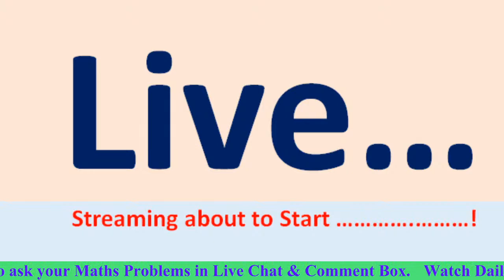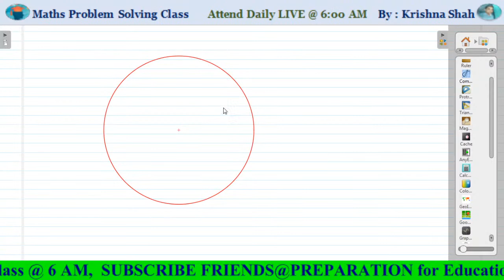18 Maths Problem Solution class | Live @ 6 AM | By Krishna Shah On FRIENDS@PREPARATION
In this video you can ask your mathematics doubts in LIVE CHAT & Comment Box during Live Class @ 6:00 AM daily on @FRIENDS@PREPARATION by Krishna Shah

All rights are reserved by Krishna Shah